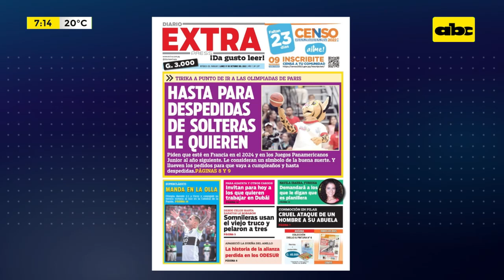Mario Abdo Tilda a Cartes de "Marginal Codicioso"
El presidente de la República, Mario Abdo Benítez tildó al expresidente Horacio Cartes como un "marginal segado por su codicia y avaricia ilimitadas".  Enfatizó que no tiene datos sobre un posible pedido de extradición por parte de los EE.UU, tras haberlo declarado "significativamente corrupto".